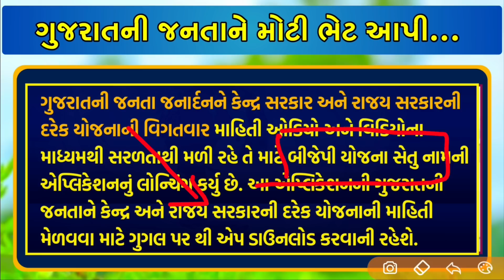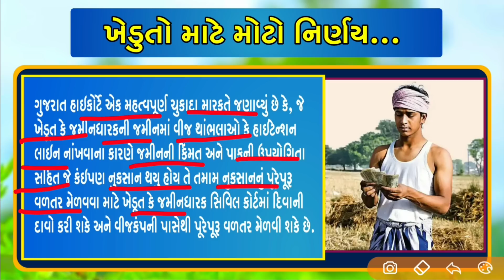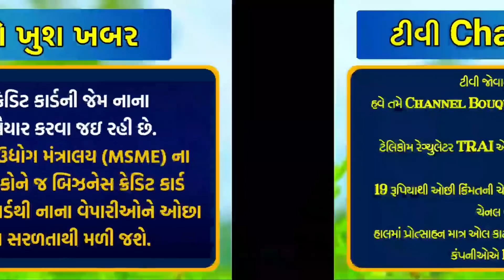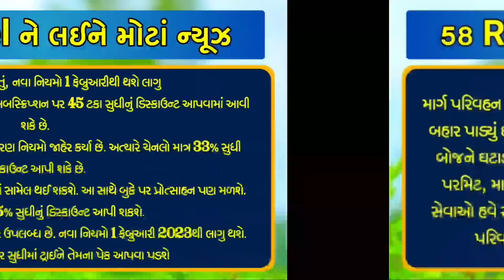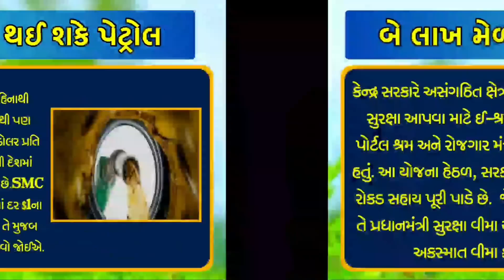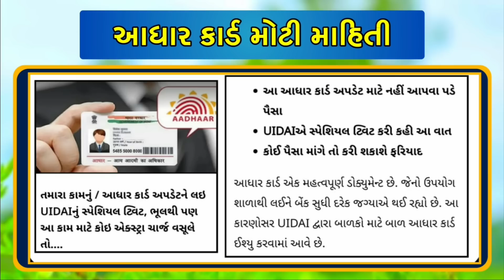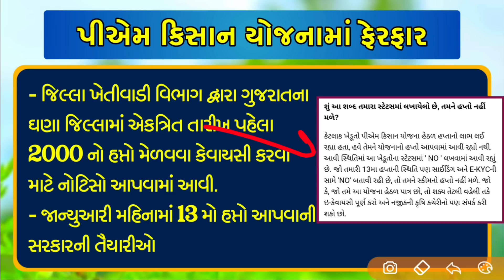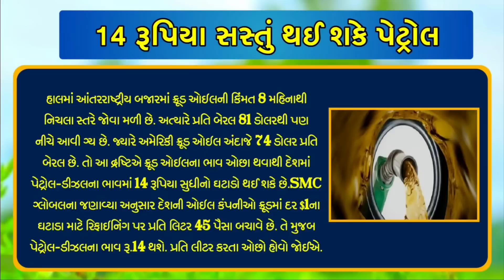આજના 18 મુખ્ય સમાચાર | ભાજપ જીત ભેટ, CM જાહેરાત, રેશનકાર્ડ, આધાર, E-શ્રમ કાર્ડ / khissu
આજના 18 મુખ્ય સમાચાર | ભાજપ ની જીત પછી મોટી ભેટ, CM ની મોટી જાહેરાત, રેશનકાર્ડ માં મફત અનાજ નિર્ણય , આધાર કાર્ડ ફી અને આધાર કાર્ડ અપડેટ સમાચાર, E-શ્રમ કાર્ડ ધારકોને ભેટ, નિતીન ગડકરી મોટું એલાન, 2024 પેલા ભેટ. Pm કિશાન હપ્તો ફેરફાર વગેરે કામના સમાચાર.